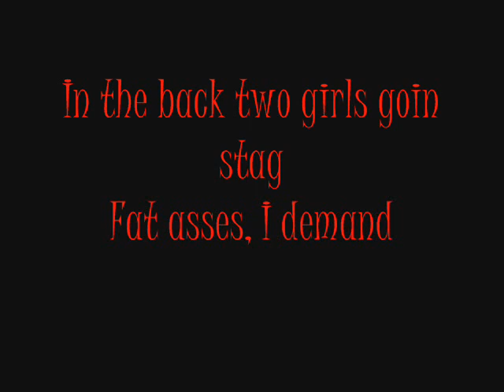The Tussin - MC Chris (Teaser)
I Always Had This Out Just Got To Lazy To Put It On You Tube It's Almost Done Though uuum...This Trailers Been Out On Myspace So Yeah "The Tussin"By MC Chris i like what i've done so far tell me what you think SOON TO BE FINISHED IT TOOK ME 5 HOURS FOR THIS 1 Minute And like 15 secs idk, check me out at